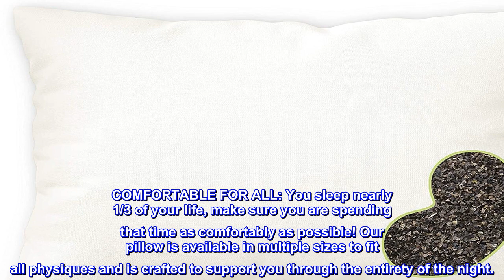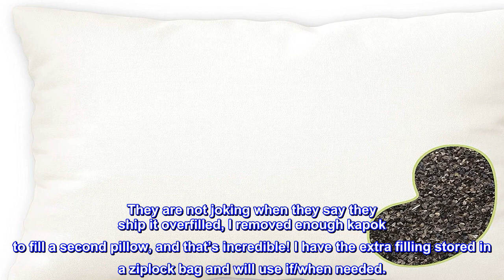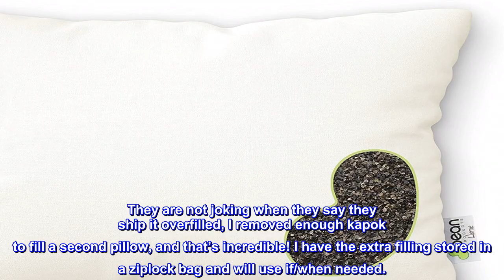Great product - Bean Products WheatDreamz Travel / Toddler Pillow - Made in USA - Organic Cotton Zi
Great product -  Bean Products WheatDreamz Travel / Toddler Pillow - Made in USA - Organic Cotton Zippered Shell Fill

COMFORTABLE FOR ALL: You sleep nearly 1/3 of your life, make sure you are spending that time as comfortably as possible! Our pillow is available in multiple sizes to fit all physiques and is crafted to support you through the entirety of the night.
WE GOT YOUR BACK: Support where you need it most. Our pillows provide full support to the neck, head, back and spine. This pillow is also thermodynamic making it breathable and heat reducing. Personalize your own sleeping needs.
BUCKWHEAT FILL: This natural organic hull is firm allowing your head to be supported evenly over the whole pillow. Provides versatile, flexible support that conforms to your head and neck contours. Have yourself a healthy night sleep with Wheatdreamz!
ADJUSTABLE SHELL: Our pure organic cotton fabric shell features a hidden zipper for complete adjust-ability to meet your preference. Created for easy removal and the soft exterior is built to withstand hand or machine wash. Does not include pillow case.

The best pillow!
Love love love this pillow! I got one for my toddler and now want to get one for everyone in the family. Its the only truly organic option out there (inside and out, not just the cover like other brands) and its so soft and comfy. Zero smells out of the bag and the ability to adjust the filling to your comfort level is incredible. I can’t believe I’ve never had a pillow like that before. They are not joking when they say they ship it overfilled, I removed enough kapok to fill a second pillow, and that’s incredible! I have the extra filling stored in a ziplock bag and will use if/when needed.
Highly recommend it.